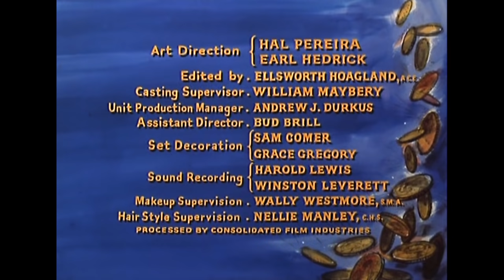Bonanza - The Last Trophy | Episode 27 | Western Series | Free Full Episode | English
Bonanza - Episode 27 - The Last Trophy - One of Ben old friends from England comes for a visit. An avid hunter and world traveler, Lord Marion Dunsford is a bit unaccustomed to the rough personalities of the locals. Meanwhile, the locals have trouble accepting his prim and proper English behaviors.

The Last Trophy
Director: Lewis Allen
Writer: Bill S. Ballinger
Stars: Dan Blocker, Michael Landon, Lorne Greene
Genre: Western
Country: USA
Language: English
Release Date: 26 March 1960 USA

Storyline:
One of Ben old friends from England comes for a visit. An avid hunter and world traveler, Lord Marion Dunsford is a bit unaccustomed to the rough personalities of the locals. Meanwhile, the locals have trouble accepting his prim and proper English behaviors.

Reviews:
"Lorne Greene is hosting friends from the United Kingdom Edward Ashley and his wife Hazel Court. Ashley is renowned as a big game hunter Pernell Roberts persuades them to go along on a hunting trip looking for cougar. Turns out Court is another type of cougar as she flirts with Roberts.

But the party runs into a band of renegade comancheros headed by Bert Freed. He's got some designs on Hazel Court as well.

Like Liberty Valance, Freed is a villain without any redeeming features. In fact he's the main reason to see this episode." Written by bkoganbing on IMDb.com

"This episode really does nothing for me. It's not bad, but it's not good. The best part about it is baddie character actor, Bert Freed. I've seen him play a rough and tough cattle owner on The Rifleman and a hateful rancher on "Shane." He's got that mean guy attitude down pat!

The story in itself...just does nothing for me. A guy who's hunted lions now going after a mountain lion and not being able to shoot it. Then they are kidnapped by Belcher and his Indians...

At one point, Little Joe and Hoss are looking for Adam and the hunting party. I don't know...just never could get into it. And not much to say about it either, apparently!" Written by mitchrmp on IMDb.com

SUPPORT US!

MORE SERIES!